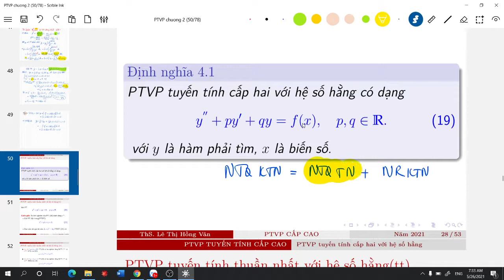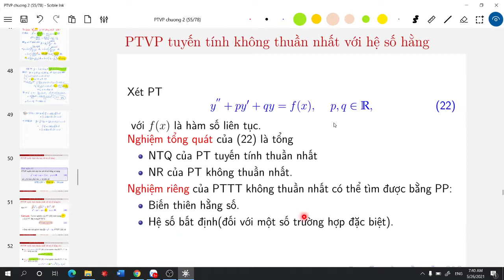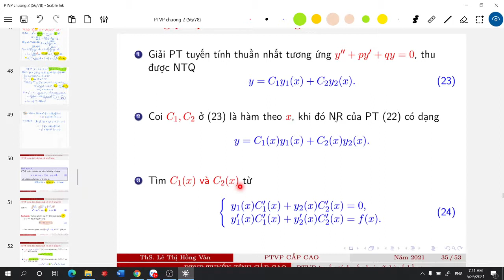Phương trình vi phân. PTVP tuyến tính cấp 2 hệ số hằng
Tìm nghiệm riêng của PTVP TT không thuần nhất bằng PP
- Biến thiên hằng số
- Hệ số bất định